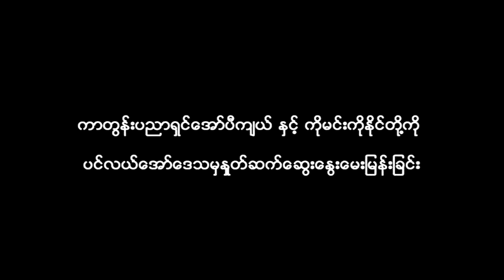KNN-Tgi #238 "ကာတြန္းပညာရွင္ေအာ္ပီက်ယ္နဲ႔ကိုမင္းကိုႏိုင္တို႔ကိုေဆြးေႏြးခဲ့ပါတယ္"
ကာတြန္းပညာရွင္ေအာ္ပီက်ယ္ ႏွင့္ ကိုမင္းကိုႏိုင္တို႔ကို ပင္လယ္ေအာ္ေဒသမွႏႈတ္ဆက္ေဆြးေႏြးေမးျမန္းျခင္း